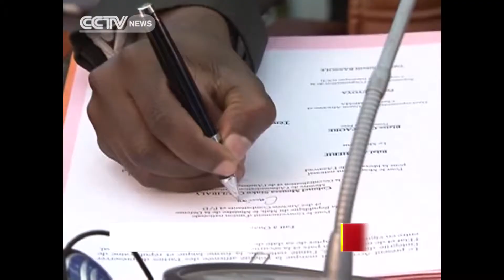Mali signs ceasefire accord with Tuareg rebels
And now to Mali, where the government on Tuesday signed a ceasefire accord with Tuareg rebels, paving the way for presidential elections in the troubled African state next month.The agreement, reached after 10 days of tense negotiations, will enable Malian troops to enter the Tuareg-held city of Kidal in the north east to secure polls scheduled to take place on July 28, Robert Nagila reports